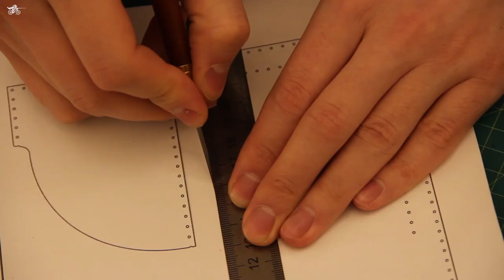Обложка из кожи для документов своими руками + выкройка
How to make leather document holder + PDF Обложка для документов из кожи своими руками + выкройка
Кожа Tempesti 1.6 мм
Ремни, кошельки , клатчи, изготовленные своими руками, всегда пользуются спросом, но для того, чтобы начать свое дело вам как минимум понадобится понимать о чем идет речь. Понимать то, с чем вы столкнетесь в процессе работы с кожей и сам процесс изготовления изделия.

Приобретая выкройку по ссылке ниже, вы очень помогаете развитию канала.

Ссылка на выкройку:
В связи с политикой Paypal, для нашей русскоязычной аудитории ссылка на выкройку Вконтакте

Всю фурнитуру и инструменты для работы с кожей вы можете приобрести в нашей группе вк